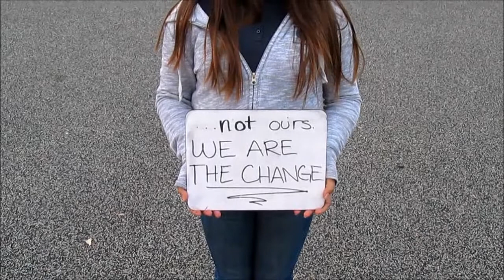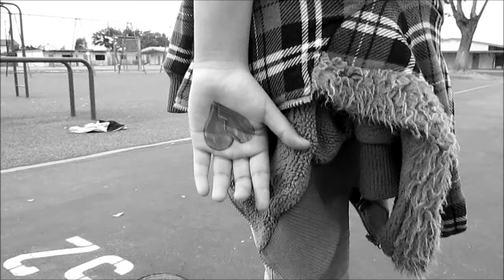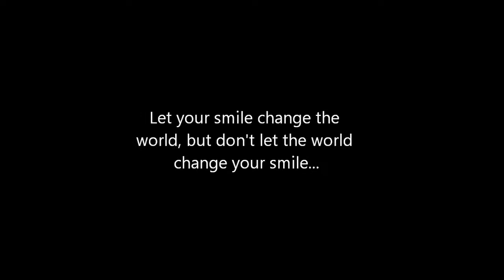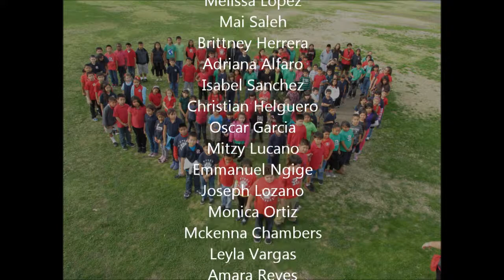Why Not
Pyles Elementary Anaheim Achieves
Best Message in Film - YMCA Student Film Festival 2014